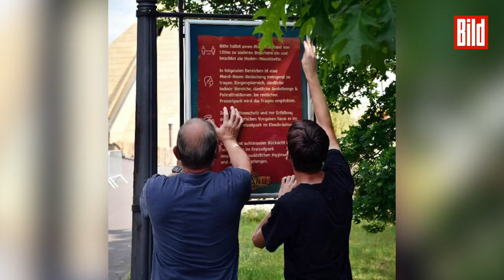Freizeitpark Belantis in Sachsen öffnet mit besonderen Regeln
Endlich öffnen nach dem Corona-Lockdown auch die Freizeitparks wieder. Das Leipziger Belantis darf seit Freitag wieder Besucher begrüßen.